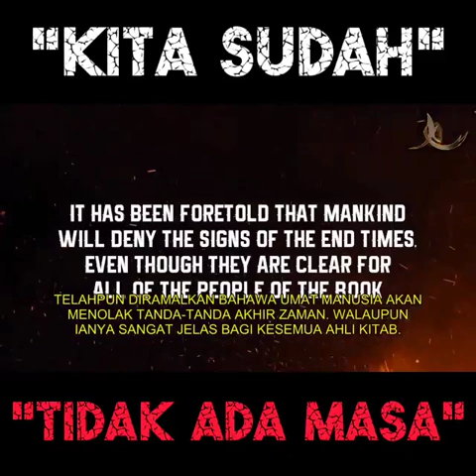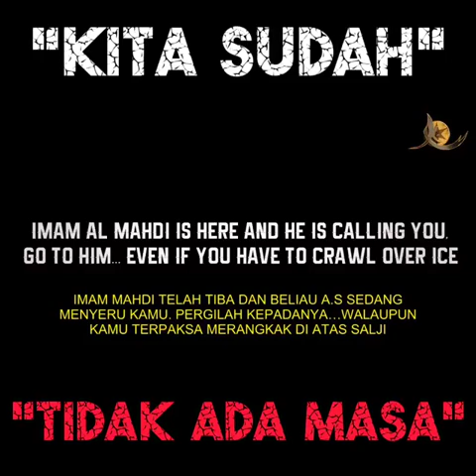"KITA SUDAH TIDAK ADA MASA"